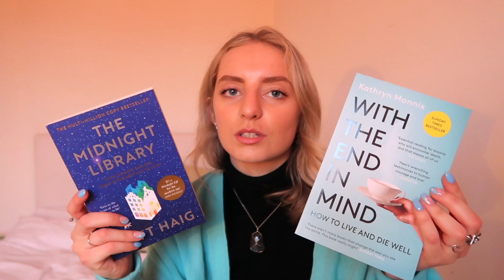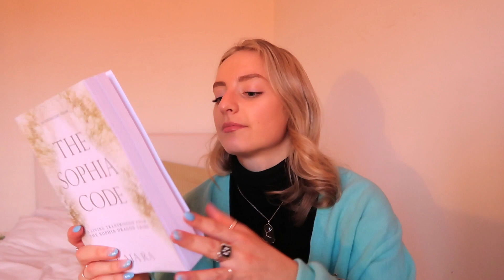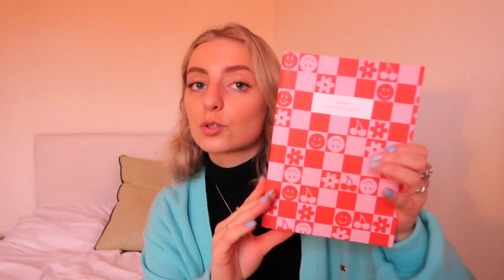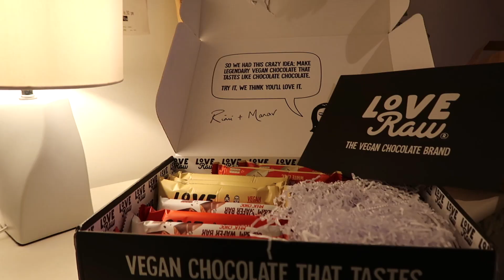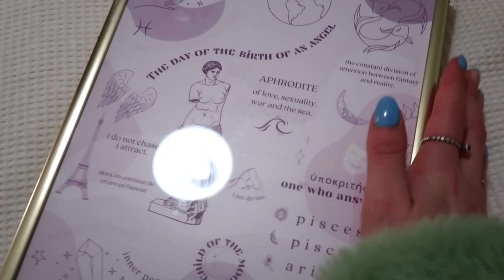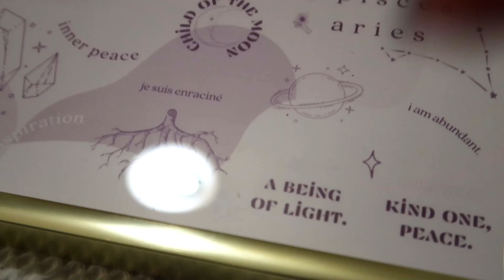CHRISTMAS GIFT HAUL 2021 !!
ahh the last video of the year is here how crazy !! i hope you enjoyed my humble lil gift haul video, as always, RIDICULOUSLY blessed to be surrounded by such caring loved ones who absolutely spoil me in every way. 💌

i hope your christmas is full of love and blessings and you are taking care of yourself, because its not always the most easy time for sure. if you need me, you know where i am! (@lucycliftonx on instagram xxx) see you in the new year for some very exciting new content! 🌚

some of the small businesses mentioned-
veil of gaia, nette rose, bodypotsitive (the mug)! love raw, vegan all sorts ✨✨

i loveeee yous n see u in 2022 (our year) !! ♡